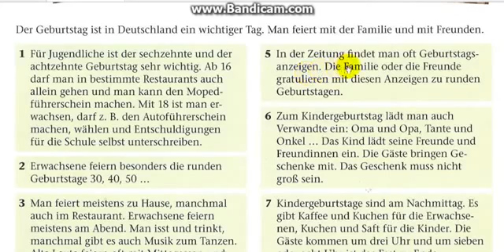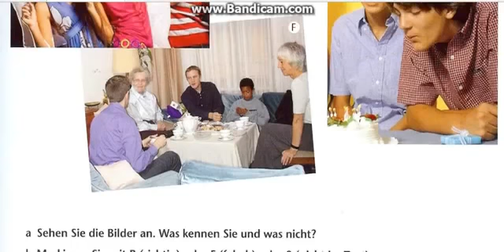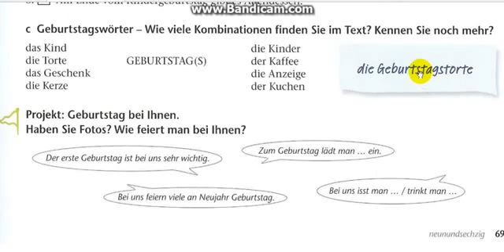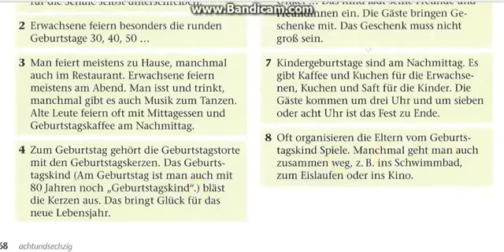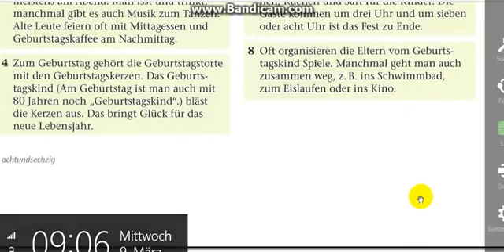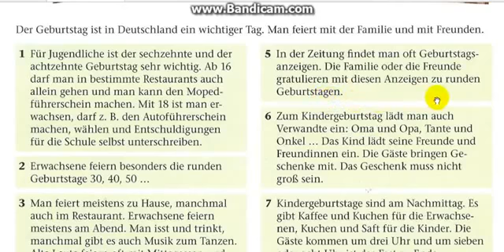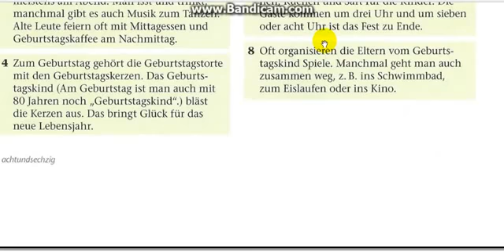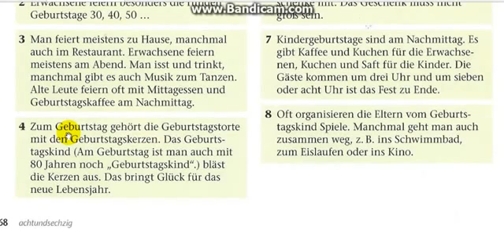کتاب برلینر پلاتز نیو سطح آ آینس ویدیو شماره 39 مرتضی فرهمند دویران